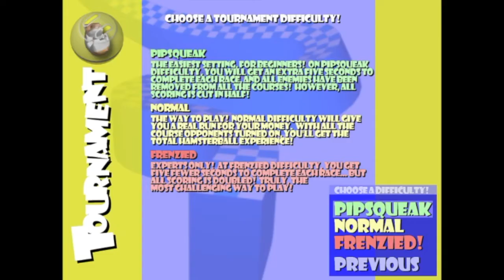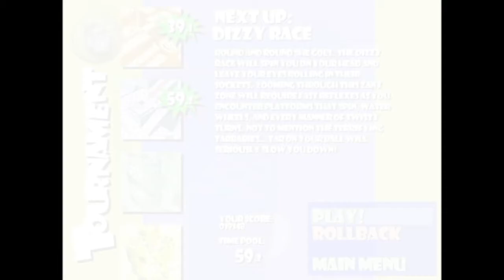Playing weird games i found on my grandma's 10 Y/O laptop [2]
I recorded this one on the 23rd of last month before power died, was supposed to upload it so long ago, sorry it as so late!!

Welcome to Hamster ball, a game from 2004 apparently that puts you as a hamster in a ball and you're supposed to go complete a whole bunch on levels, rolling around avoiding impending doom and the clock that carries over from level to level!!

If you enjoyed today's video, why not drop me a like rating, and hey if you're new around here, why not subscribe to see more videos, just like this one right here!!

Grab the... I have no clue where you can find this